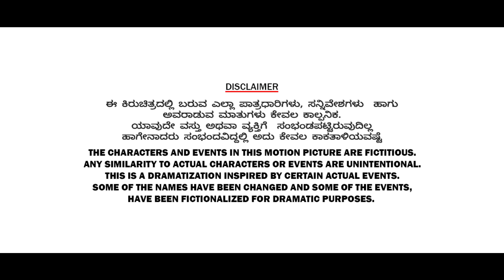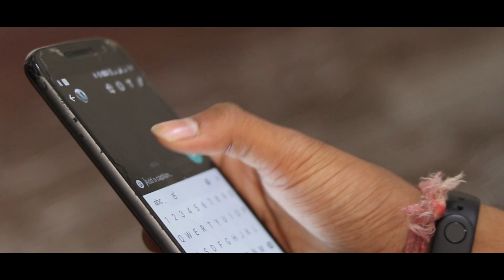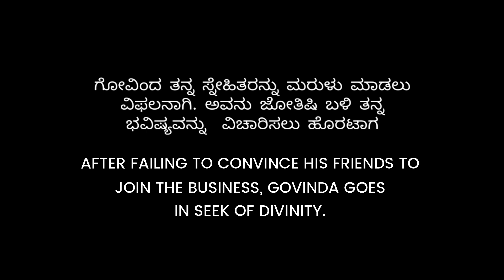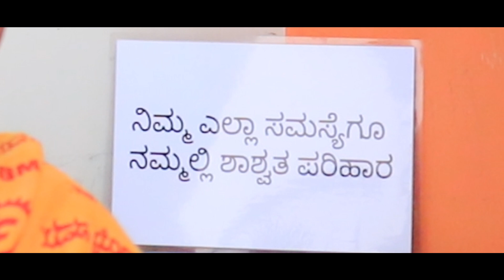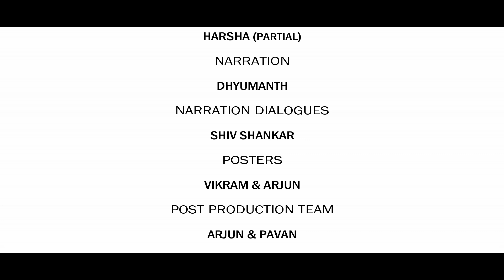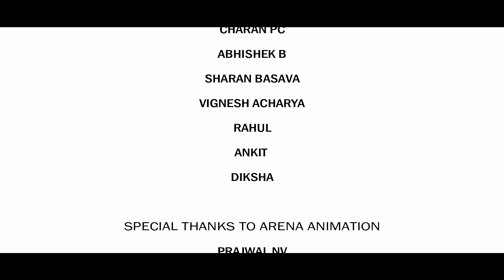BIZ BOY | OFFICIAL SHORT MOVIE | KANNADA COMEDY MOVIE | SHORT CUTS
NOTE  : We are not against any LEGAL NETWORK MARKETING COMPANY (DIRECT SELLING COMPANIES).

ENGLISH SUB-TITLES ARE COMING SOON